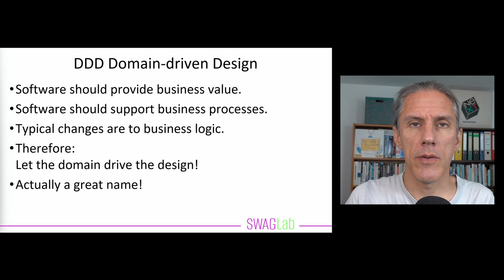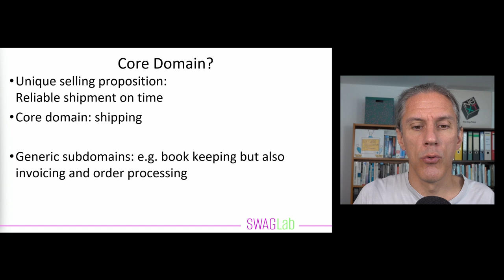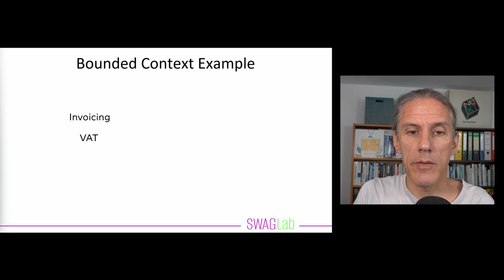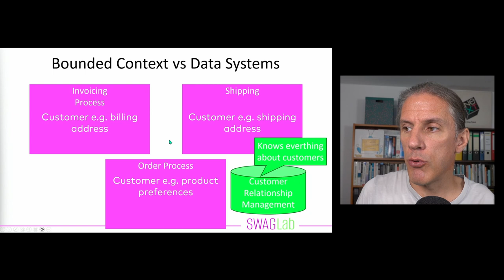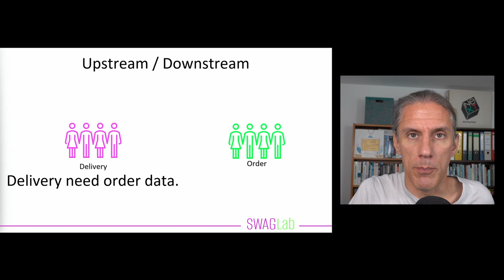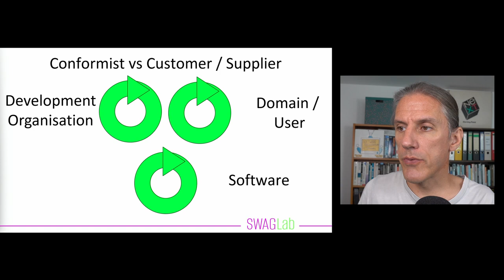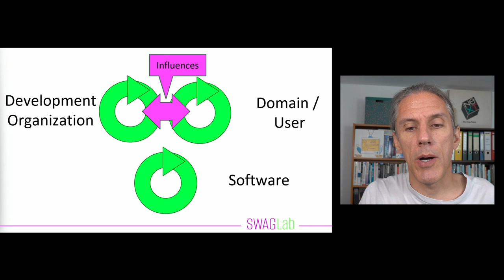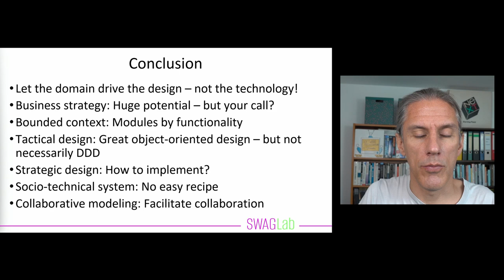Domain driven Design: Konzepte und Fallstricke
Domain-driven Design (DDD) steht für eine Vielzahl an Techniken wie strategisches DDD, taktisches DDD und kollaborative Modellierung. Dieser Vortrag gibt einen Überblick über das DDD-Universum. Dabei stellt er nicht nur die verschiedenen Konzept vor. Er zeigt außerdem auch die jeweiligen Vor- und Nachteile der Praktiken auf und weist auf die typischen Fallstricke hin - und wie man sie vermeiden kann.

0:00 Beginn / Was ist Domain-driven Design?
1:42 Wie viel Technologie benötigt man?
4:02 Core Domain / Generic Subdomain
9:18 Geschäftsstrategie
12:18 Bounded Context
23:32 Microservices 1-Tages-Workshop
23:50 Bounded Context und datenzentrierte Systeme / Legacy
25:51 Softwarearchitektur-Kickstart
26:27 Tactical Design
31:53 Strategic Design
45:54 Soziotechnische Systeme
50:42 Kollaborative Modellierung
53:32 Zuzammenfassung

Links

* Folge "DDD, Event Storming und Specification by Example" mit Nicole Rauch